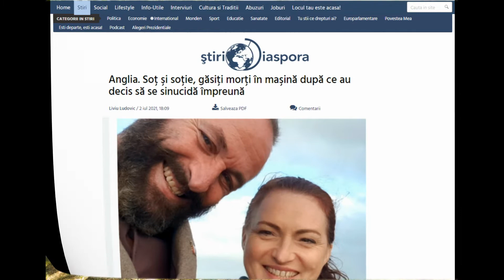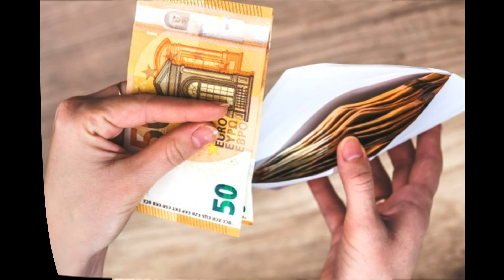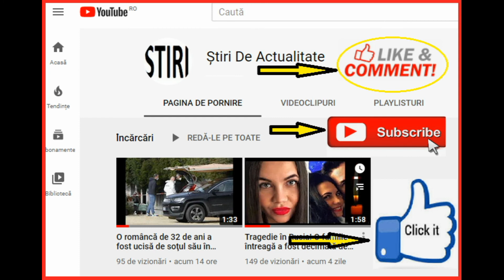ŞOCANT! Doi soţi au fost găsiţi morţi în maşină, după ce au decis să se sinucidă împreună.